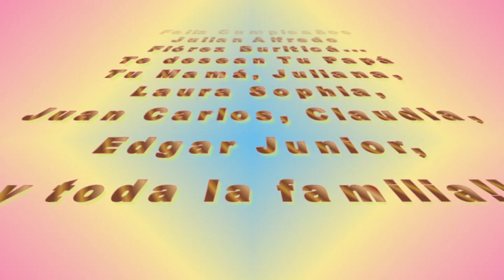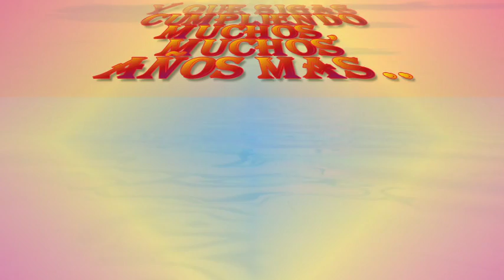Julian Alfredo Florez Buritica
Diciembre 29. Cumpleanos de Julian Alfredo Florez, Hijo menor de Edgar Florez y Dalila Buritica.
Toda la Familia te dedica este video y te desea que cumplas muchos anos mas y tengas una vida larga "Con salud y con prosperidad.."
Tus Padres, hermanos, esposa, hija, primas, primos, tias, tios, suegros, sobrinos, sobrinas, todo el mundo te desea: Feliz Cumpleanos !!